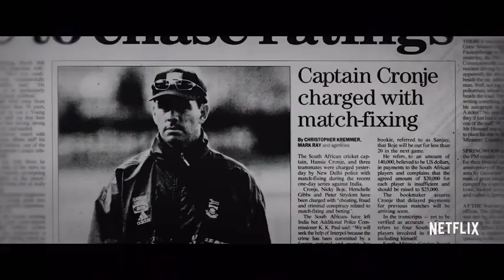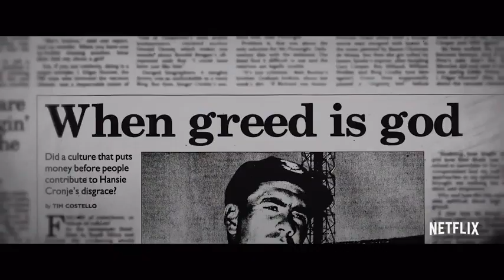Bad Sport ( Documentary 2021 ) Jamie Salé - Kent Somers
Bad Sport mOvIe wAtCh oNlInE;~Bad Sport FuLl mOvIe fReE OnLiNe vIdEo;~Bad Sport fUlL MoViE OnLiNe fReE;~Bad Sport FuLl mOvIe oNlInE FrEe 123MoViEs;~